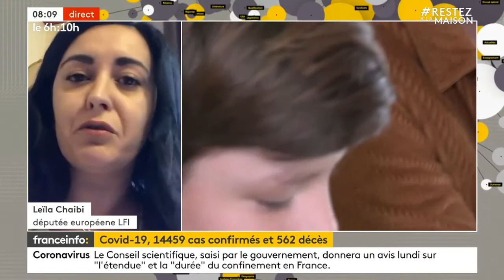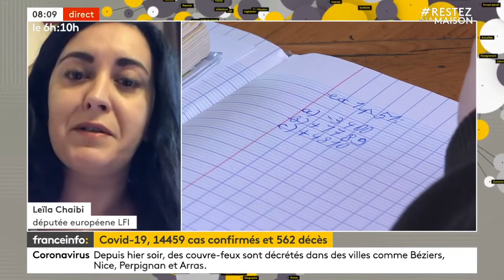Covid-19 : c'est l'intérêt général et l'urgence sanitaire qui doivent primer sur la rentabilité !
On ne peut pas nous dire d'un côté quoi qu'il en coûte on va protéger les vies, et de l'autre nous dire quoi qu'il en coûte pour la santé de certain, allez travailler.

Par exemple, en quoi se faire livrer des sushis ou une crêpe au Nutella en plein Covid_19 relèverait d'un service essentiel ?
En cette période de confinement les livraisons de repas à domicile type Deliveroo ou Ubereats continuent, au mépris de la santé de milliers de livreurs et de l'ensemble de la population.

L'urgence sanitaire est la priorité ! Au-delà des impératifs de rentabilité, c'est l'intérêt général et la mise à l'abri qui doivent primer.

🎙️J'étais ce matin en duplex sur FranceinfoTV📺.